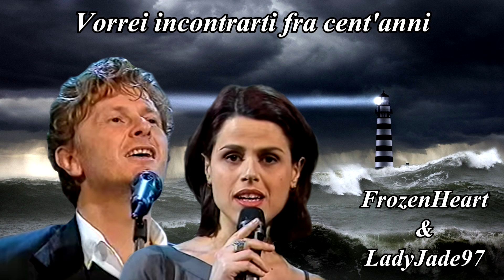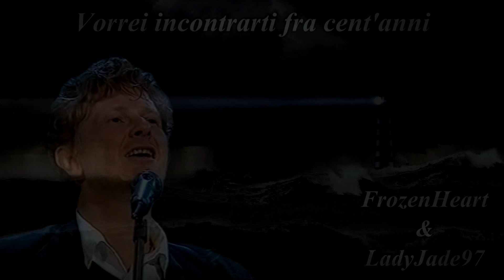Vorrei incontrarti fra cent'anni [COVER - duet with LadyJade97]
Ringrazio molto la mia grande amica LadyJade97 per aver ancora una volta duettato con me rendendo magica questa cover! ❤
Sono stato felicissimo di concludere questo progetto con lei e spero ce ne saranno degli altri in futuro :3

Thanks a lot to my big friend LadyJade97 for having sung with me once again making this cover be magical! ❤
I've been very happy to conclude this project with her and I hope there will be other ones in the future :3
Sub to her channel because a talented girl like her really deserves it (the link is up above).